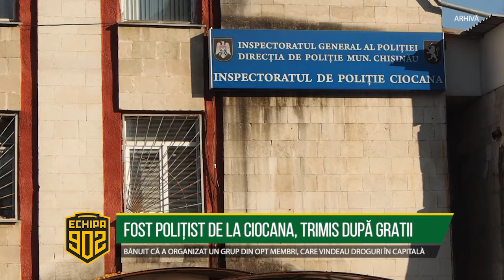FOST POLIȚIST DE LA CIOCANA, TRIMIS DUPĂ GRATII